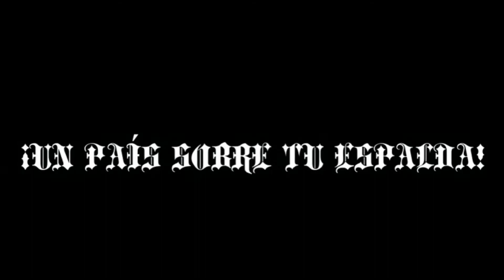JOSE NEYRA 🇵🇪 VS MC MYS 🇻🇪 - CÓDIGO DE BARRAS INTERNACIONAL||PROD. SAD MORTEM ||HIP HOP PERÚ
🌎 CÓDIGO DE BARRAS INTERNACIONAL 🌎

MC MYS 🇻🇪Representando Venezuela  desde el departamento puerto cabello McMYVS campeón de SAUSES INTELECTO en ecuador.

JOSE NEYRA 🇵🇪 represento a Perú,desde el departamento de La Libertad Trujillo,represento a Trujillo , terror de todxs.

🌎AUSPICIADORES 🌎